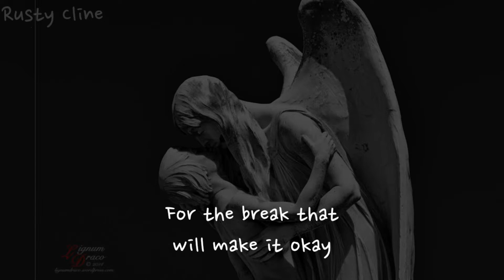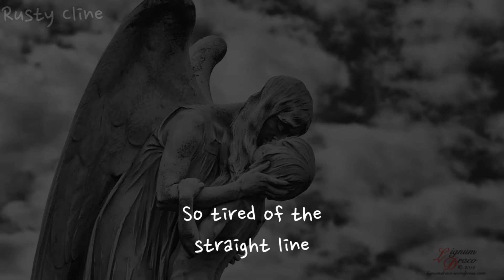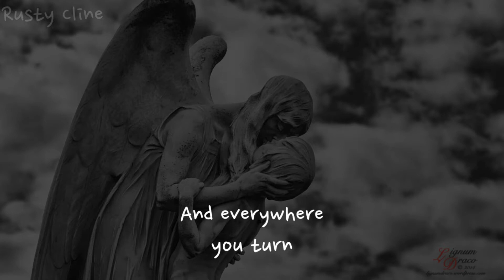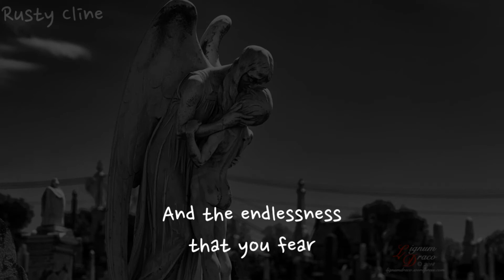Arms of an Angel